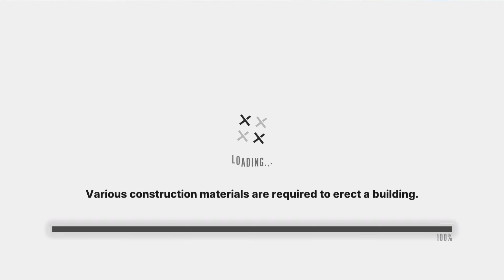Shopping Mall 2 , The Simple Privaty!! (GODDESS OF VICTORY: NIKKE)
Dolla and Yan almost not different in their way to dealing with money...